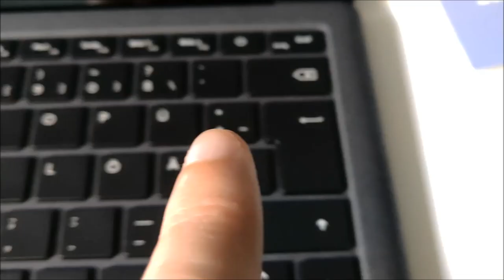Grand Prix World 2: Electric Boogaloo - Ep. 19 - Comeback Special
Long overdue, but we're back on track.

I really hope this video comes out in suitable quality this time...